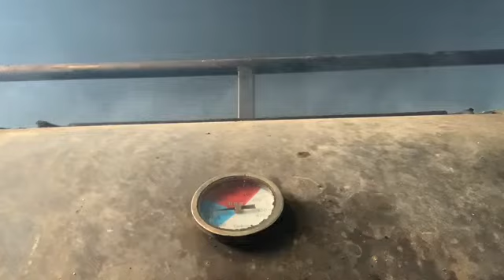Briskets and Ribs, oh-my! Ep. 10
Smoking briskets and ribs, it’s my life and I wouldn’t change a thing!